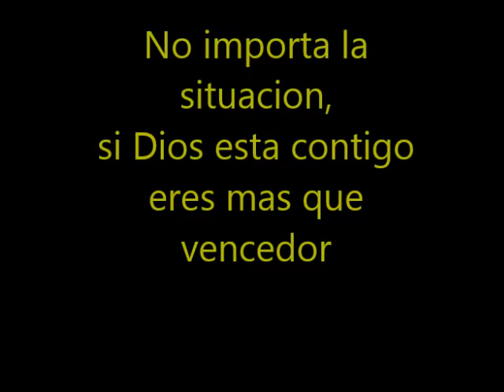Abraham Velazquez Vencere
Es una hermosa canción, me gusta mucho por que me identifico con ella, espero que te guste... Dios te bendiga